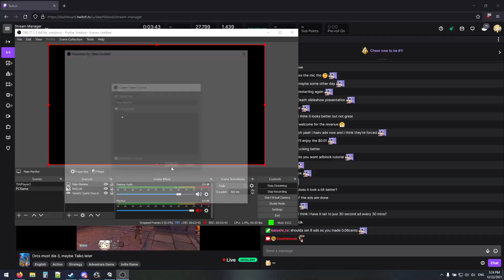[2021-12-22] Live Stream Archive【Orcs Must Die 3, Taiko】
Sorry for the poor frame rate in orcs must die, I think I have it mostly fixed for last time, but I guess my computer's showing its age now. Taiko should still look fine though.